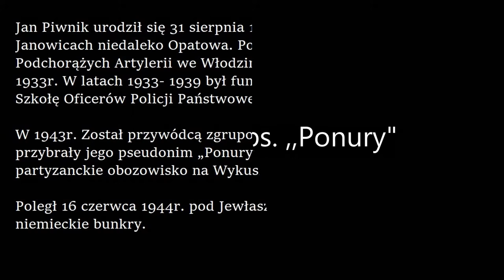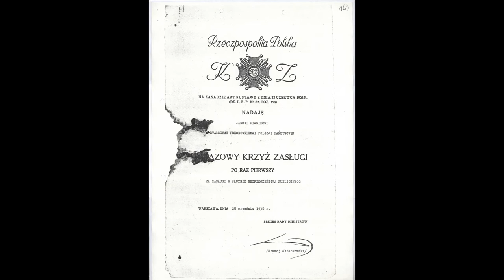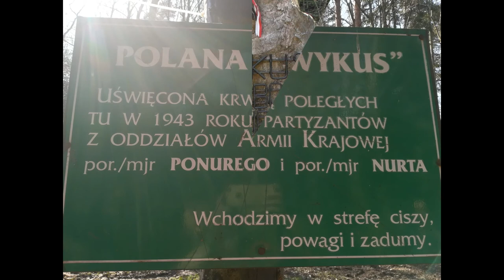Ponury Jan Piwnik